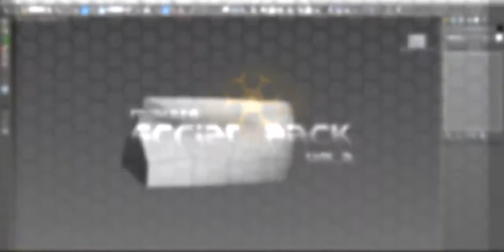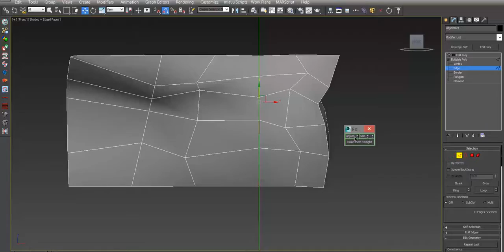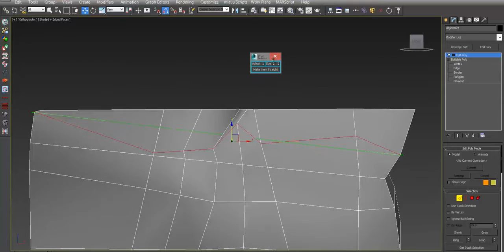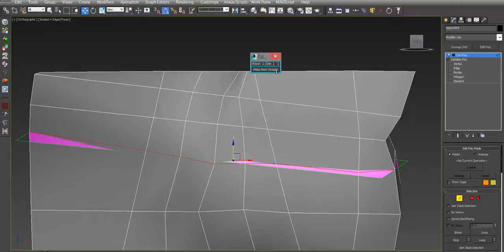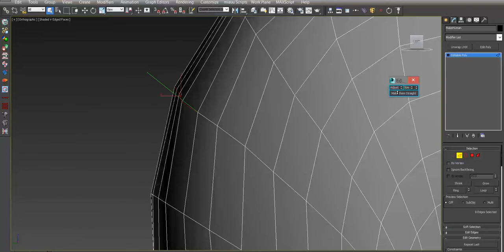miauu's Edge Straighten using Edge Constraint v.1.0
Edge Straighten using Edge Constraint allows you to straighten the selected
edges using Edge Constraint. This will preserve the curvature of the object. Works with Editable Poly objects and Edit Poly modifier.